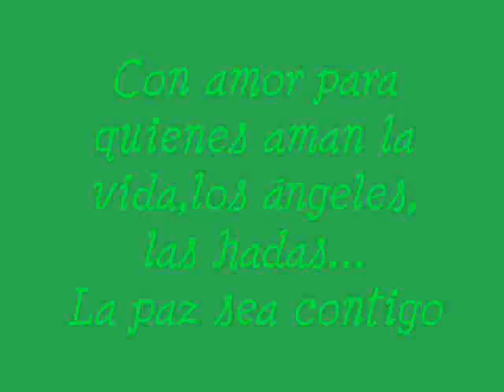Angeles hadas Dik Darnell.wmv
This is an spiritual musical video, with Dik Darnell music, with  beautiful and magic melody and images to travel inside your soul.